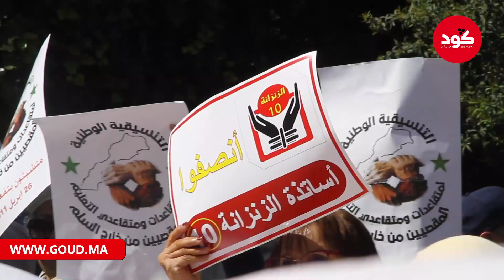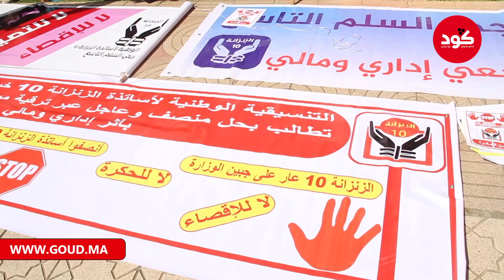الأساتذة المقصيين من خارج السلم باقين كيتسناو الترقية